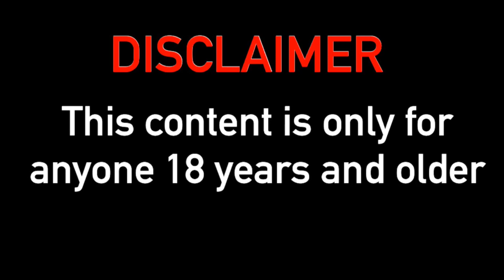Weekly Horoscopes Dec 16 - 22, 2019